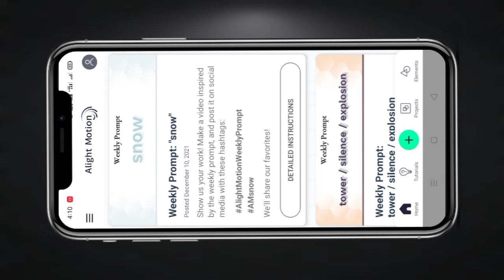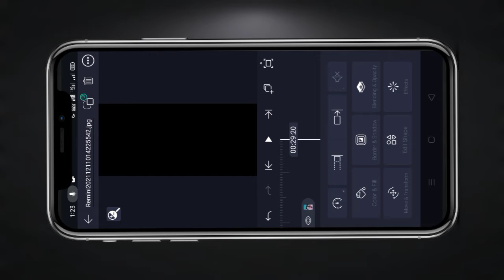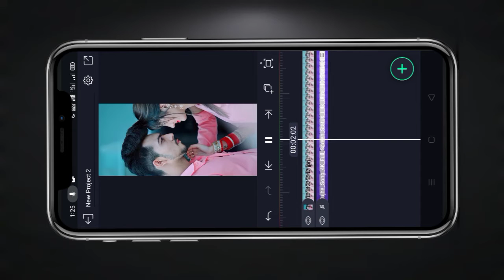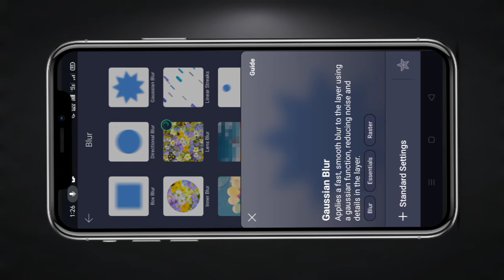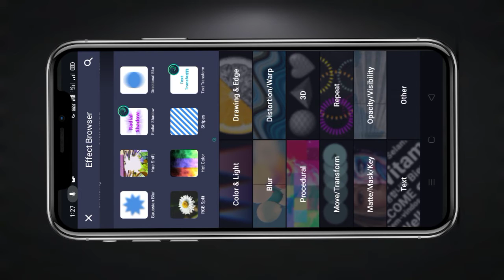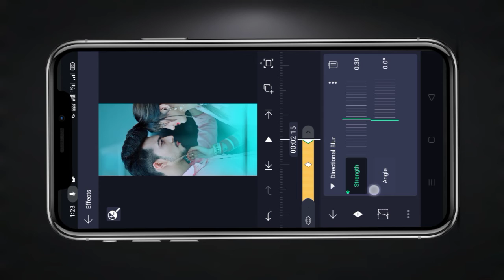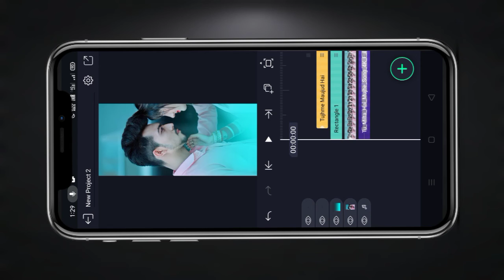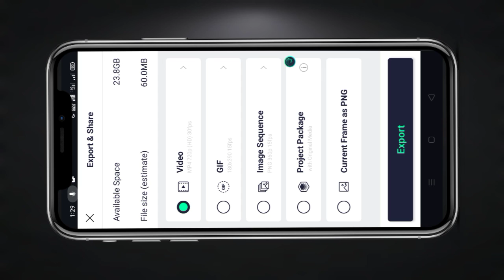How to make trending full screen status editing||alight motion video editing||Suraj Das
YOUR Queries --

How to make trending full screen status

how to make full screen whatsapp status video

how to make full screen 4k status

how to make trending full screen whatsapp status

how to put trending full screen whatsapp status

how to create trending full screen whatsapp status

4k status full screen